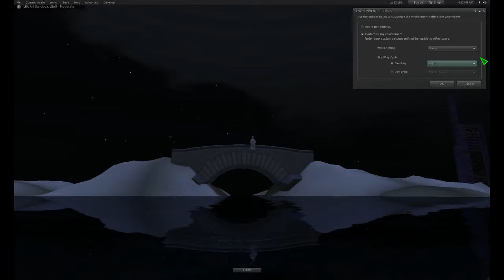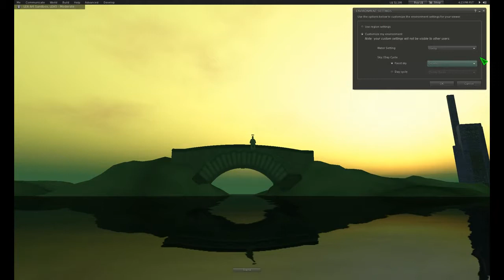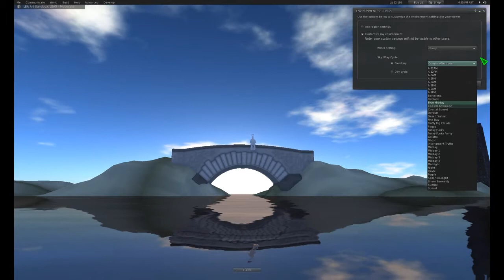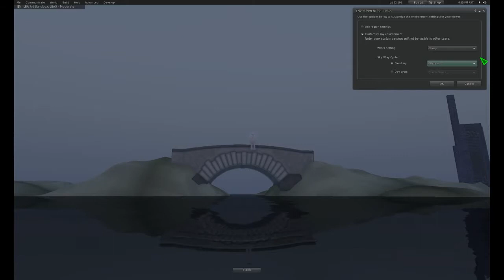ENVIRONMENT SETTINGS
Most people don't even know this exists.

In Menu: World ~ Environment Editor ~ Environment Settings

Wish you could do this IRL.